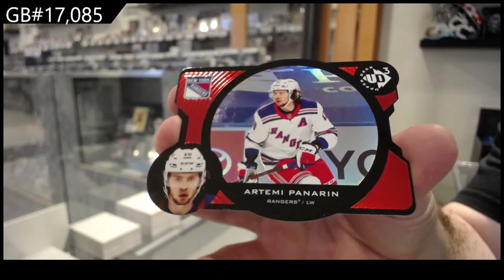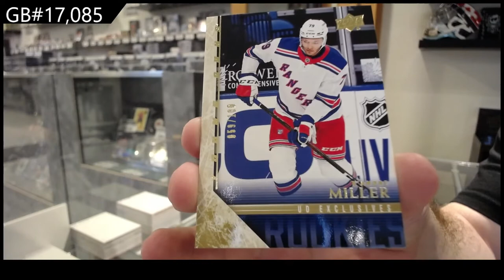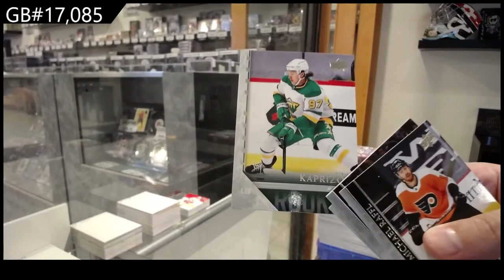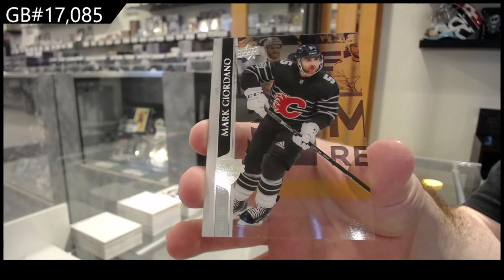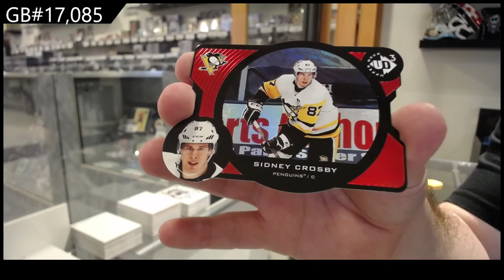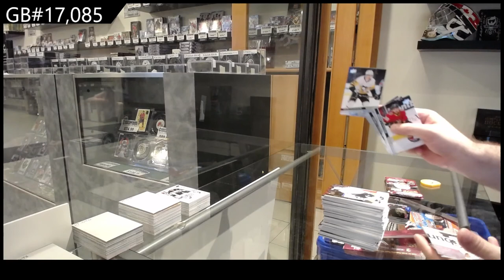20-21 Upper Deck Extended Hockey 3 Box Break - C&C GB #17,085